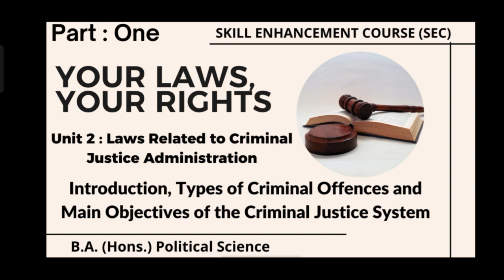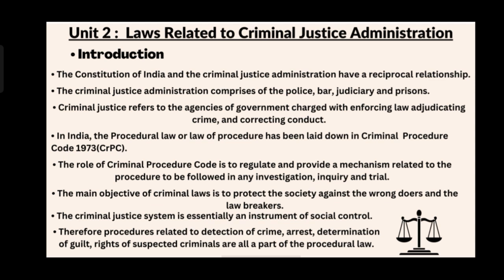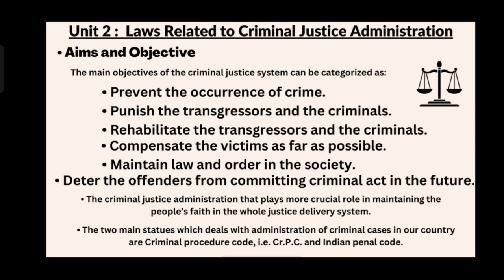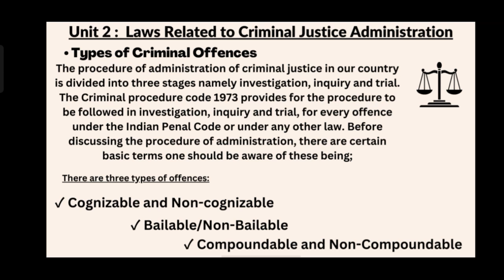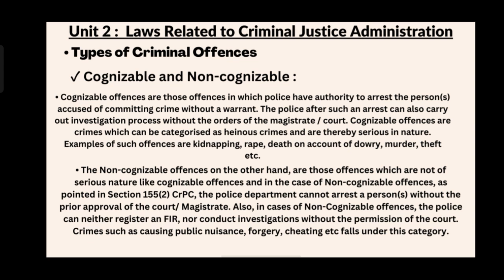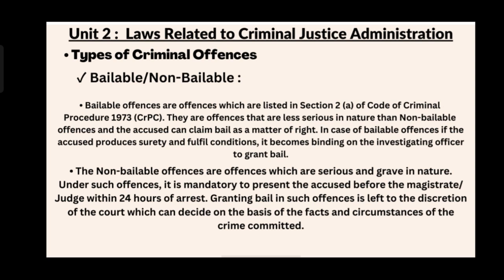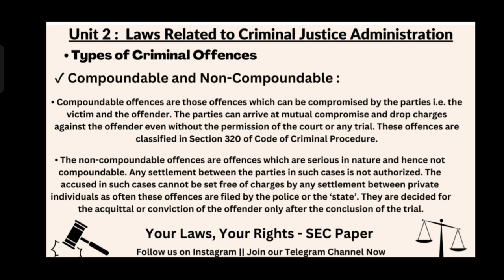Laws Related to Criminal Justice Administration - Types of Criminal Offences | Your Laws Your Rights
In this video I will try to explain the "Laws Related to Criminal Justice Administration"

• Introduction about the Criminal Justice System/Adminstration
• Aims and Objectives of Criminal Justice Administration/System
• Types of Criminal Offences

• Unit 2 : Laws Related to Criminal Justice Administration
• Subject : Your Laws, Your Rights (SEC)